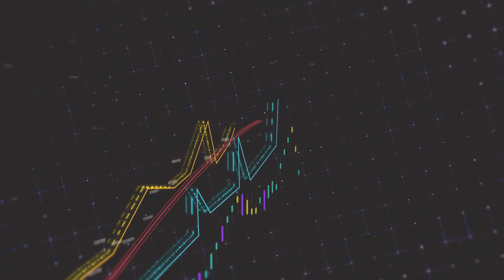EKONOMİ 05 ŞUBAT 2024